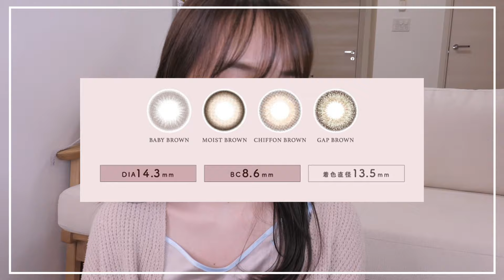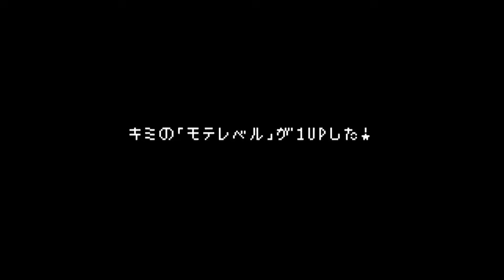最強あざとモテカラコン全色レビューします【Chu's me】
こんばんは♡

今日は、遂に. 😭！
本当にお待たせしました！
私がプロデュースしているカラコンブランド、
Chu's meの全色レビューを行います！

本当にありがたいことに、ずっと完売が続いており、、❤︎😭私がドンキに見に行った時も全部なかった😭😭

けど、最近ようやく在庫を増やすことができたので！このタイミングでレビュー動画を出させてくださいっ！

2年近くかけて作った、あざとカラコンです...
「Chu's me」ってブランド名で、パケがラブレターって・・もう・・可愛すぎる・・😭😭もちろんパッケージもデザインしました！

そして、新色も今製作中なんです！３色も追加されます！
お楽しみに〜〜！！！めちゃくちゃ言いたい！すごく可愛いんですよ〜〜！！！

23日に、新色の撮影が行われるから、その時にひと足早くお披露目配信をしようと思います！ぜひ見に来てください〜❤︎